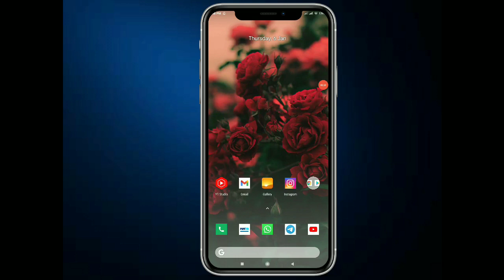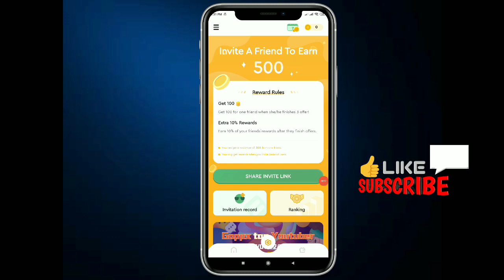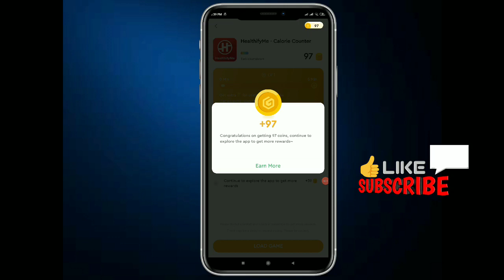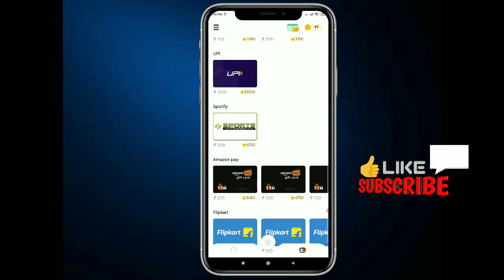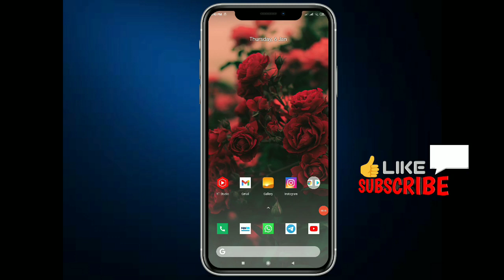New Best Earning App💥|Daily 1000₹|കിടിലൻ ആപ്പ്🔴Miss ചെയ്യല്ലേ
NOTE: THIS VIDEO IS ONLY FOR EDUCATIONAL AND INFORMATIONAL PURPOSES. from Techytricks channel can't guarantee that you will make money from this or any of my video.

Searching keywords : - How to earn money, how to make money, how to earn cash, how to make cash, free paytm cash, free recharge, free PayPal cash, How to earn Paytm Cash, how to make paytm cash, daily Earn Unlimited Paytm Cash, daily earn PayPal dollar, every day earn cash, daily free paytm cash, how to make money malayalam, malayalam paytm cash, unlimited free paytm cash, loot offer, payment proofe, money earning apps, money making apps Malayalam, best money making apps, best money earning apps, money earning website, money making website malayalam, free cash, free money, Refer and Earn, Refer and earn Paytm Cash, daily 1 lakh earn, weekly earn 1 lakh, unlimited free recharge, monthly earn 1 lakh paytm cash, unlimited paytm cash tricks, paytm cashback, add money promo code, earn money online, online money earning website malayalam, paytm promo code, google tez scratch card, phone phe cash back, paytm payment bank, refer get 10 rs, unlimited cash on online, upi transactions, bhim transaction, MLM tricks, PayPal vs paytm, instant payment, live payment proof, 2018, 2017, 2016, ads app, click and earn, install and earn, wach and earn, paytm loot offer, android phone money making apps websites, mlm.. etc, google tez, phone phe, upi, bhim, free recharge, paytm, PayPal, kyc, kyc link, data baby, news dog, earn and talk time, for fun, data genie, pepar code, gig india, mobikwik, champ cash, brain bazi, queraka, play quiz earn cash, loot offer,Malayalammoneymaking, Lockdownearningsmalayalam